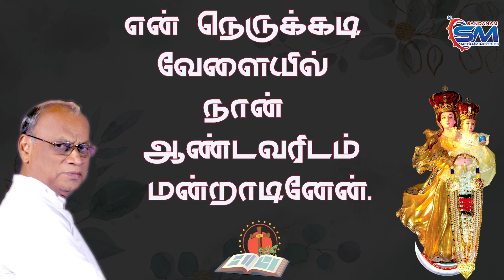6th Friday of Lent Response | 31-03-23 | Fr. Alphonse Sandanam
திருப்பாடல் 18:1-6
என் நெருக்கடி வேளையில் /நான் ஆண்டவரிடம் மன்றாடினேன்.